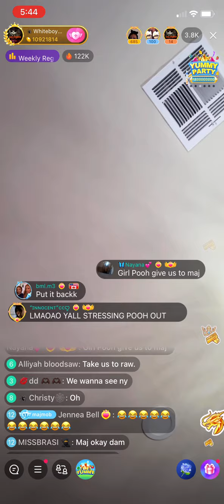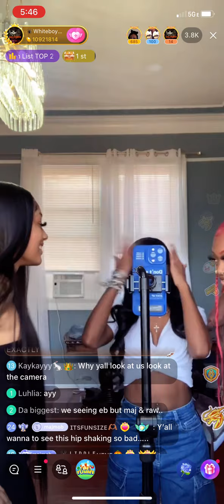Behind The Scenes Of The Influencers Tik Toks